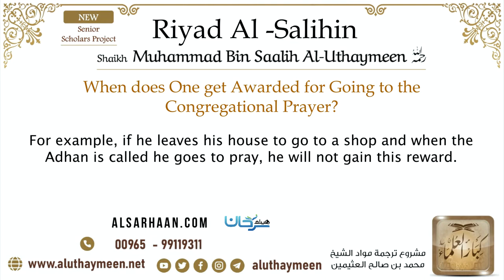54 When does One get Awarded for Going to the Congregational Prayer Imam Bin Uthaymeen